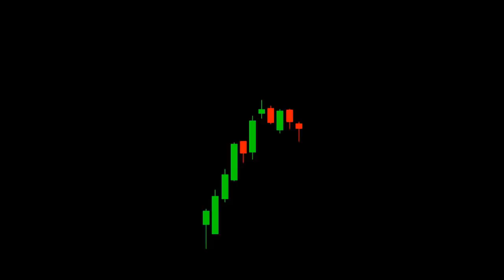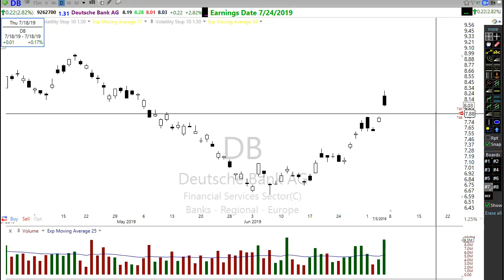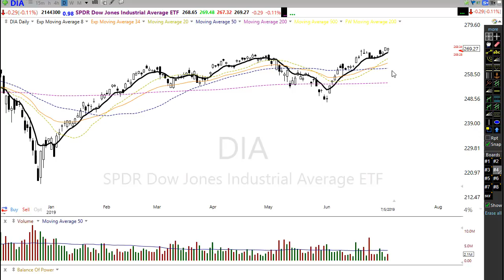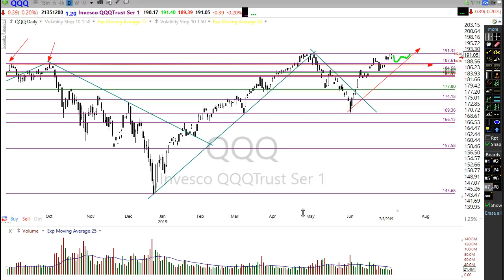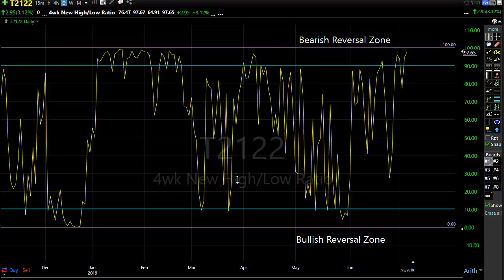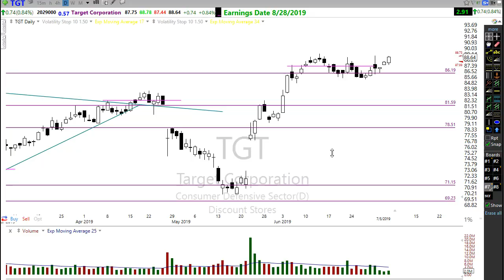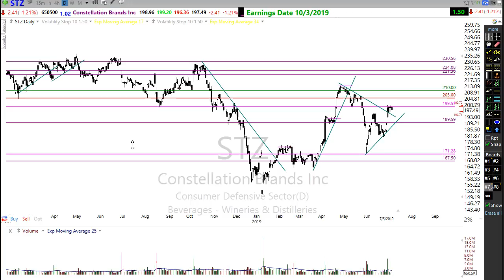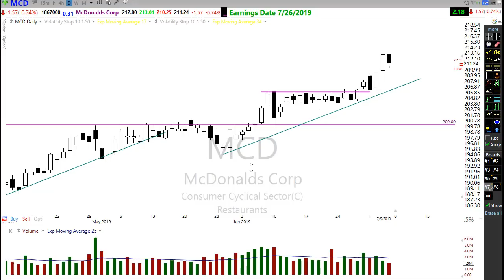Morning Market Prep | Stock & Options Trading | 7-8-19